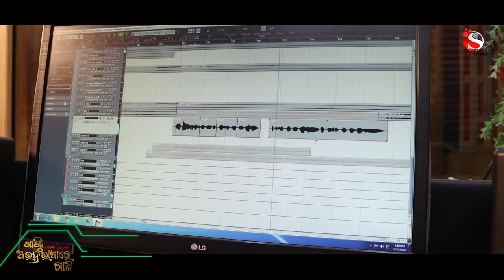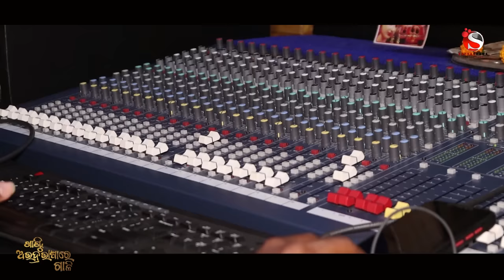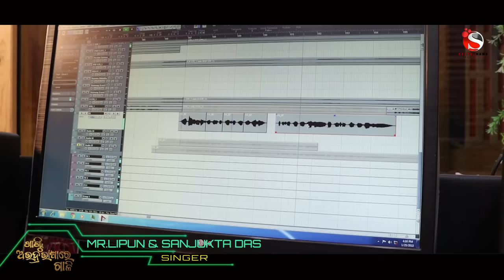Khanti Abhadra Bhasare Gali || Odia Comedy Song || Mr. Lipun || Aarya Anujeet || Satyabhama Tv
SatyabhamaTV
New Odia Comedy Song

Watch the full studio version of the new Dance anthem by Odia SatyabhamaTv

For Caller Tune Dail Below Codes

Satyabhama Tv
Produce By : Satyabhama Production
Lyrics : Aarya Anujeet
Singer : Mr. Lipun & Sanjukta Das Manika
Sound Engineer : Sanjaya Maharana
Dubbing & Mixing : @ Sanjay aharana (FTI)
Dop :  jitan Kumar
Editor : Janmejay Samal

This Content is copyrights to Satyabhama Preoductions. Any unuthorized reproduction, redescribtion or
re upload is strictly prohibited of this material. Legal action will be teken against those who
violate the copyright of the following materil presented !

AMAZON
Music